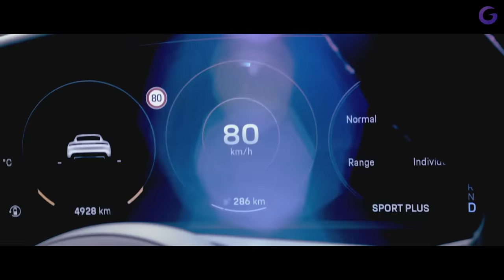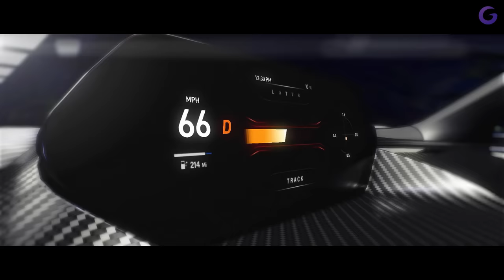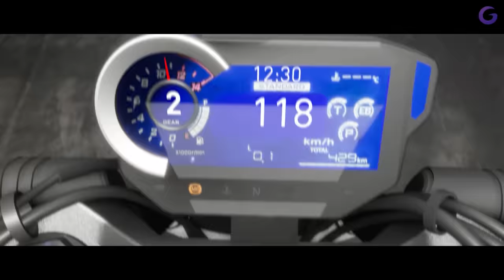THE CREW MOTORFEST FR #9 : 100% électrique !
Gameplay | Let's Play FR (Français) sur The Crew Motorfest (PC)

Galax